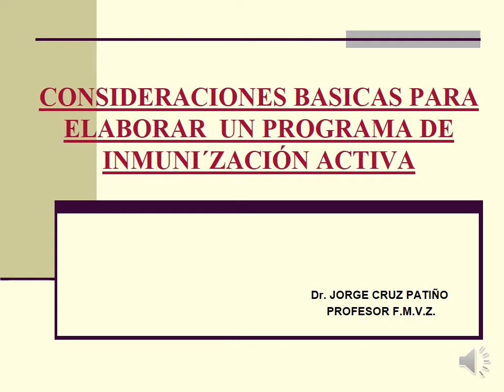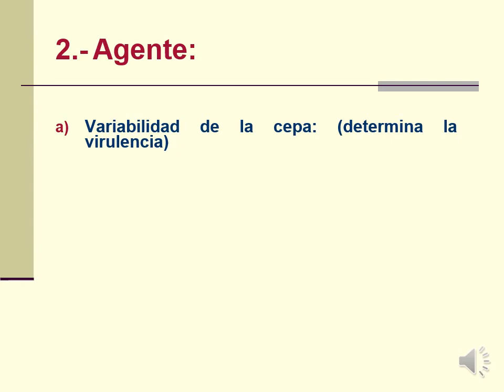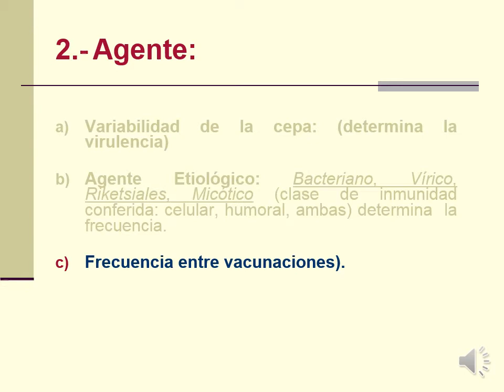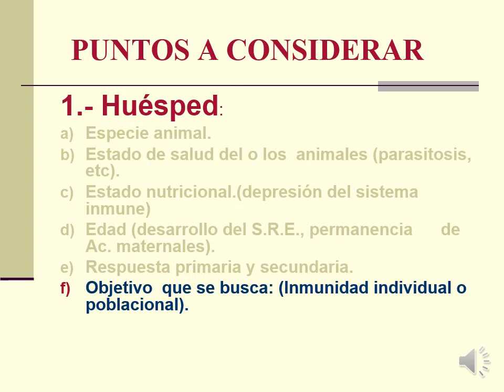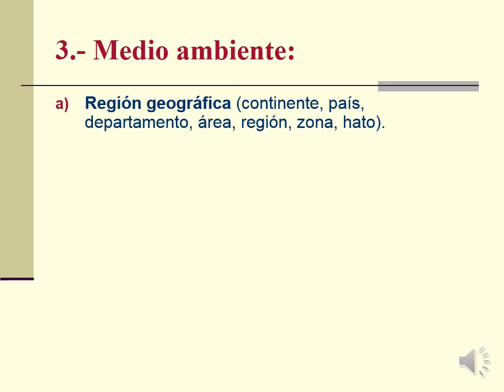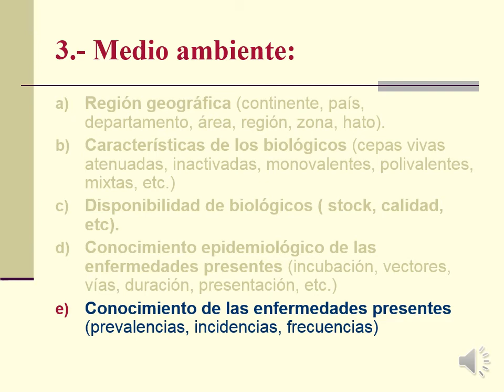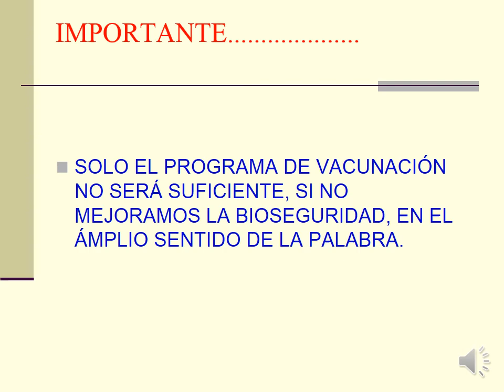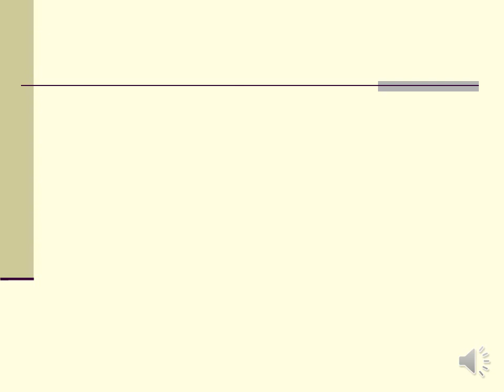BASES PARA ELABORAR UN PROGRAMA DE INMUNIZACION ok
En este video trato de explicar las bases para poder preparar un programa de inmunización activa a través de vacunas, con el propósito de proteger a una población de animales contra las enfermedades presentes en un hato.
El video de vacunas y vacunaciones mas el presente alimentan los conocimientos para poder hacerlo y con estos conocimientos elaborar un calendario sanitario, para finalmente implementar un programa sanitario.